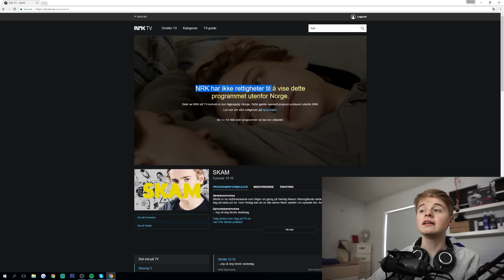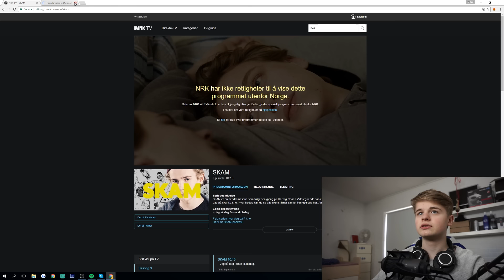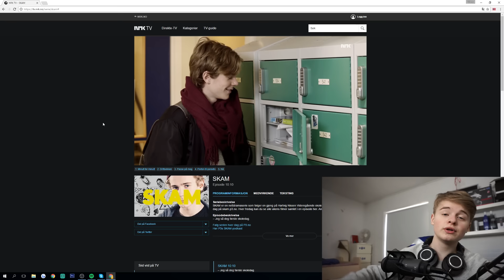[DK] HVORDAN DU SER SKAM OG BLOKEREDE TJENESTER I DANMARK!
Double upload i dag, er vi enige? :D

Kamera: Sony A5100Y
Mikrofon: AT2020